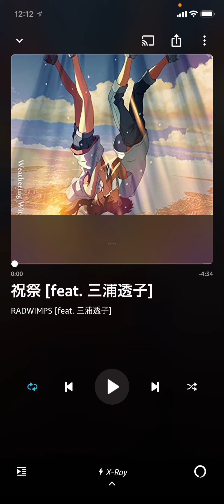LINE Brown Stories Game Season 2 for Rank 145: Cpt 11, Final song collaboration from RADWIMPS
It is almost completed that learned only the greatest songs from weathering with you series  "祝祭”.

(This channel is not a copyright of LINE Corporation.)